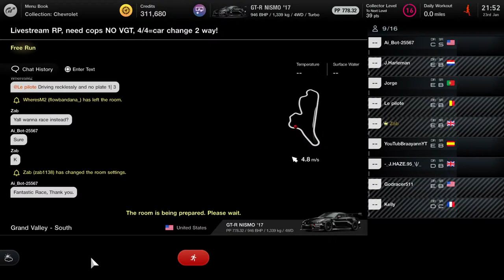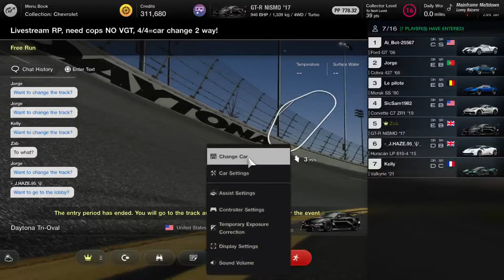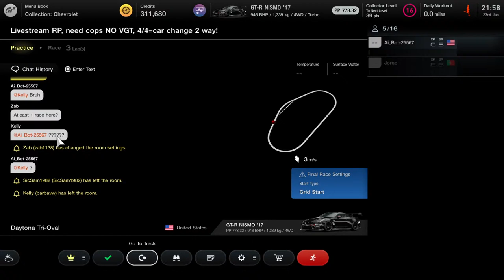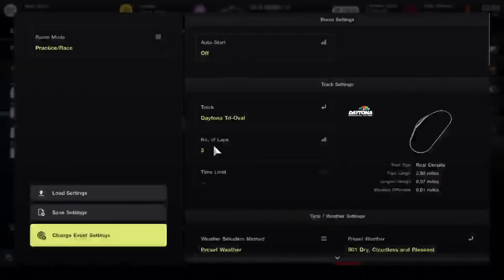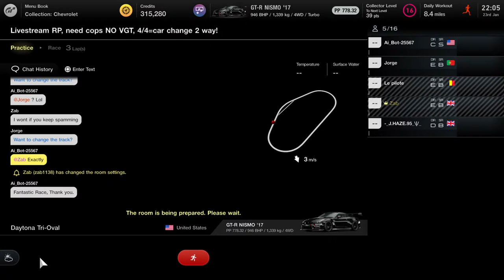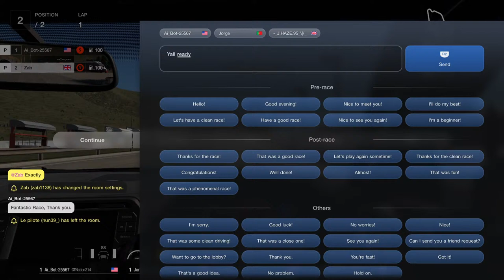Grand Valley RP Stream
Roleplaying on Grand Valley (and possibly more)